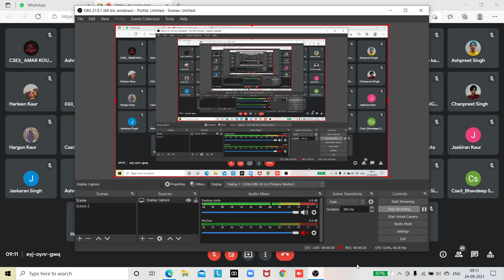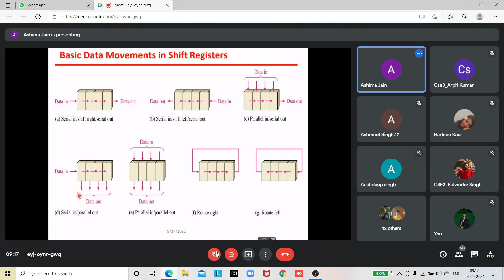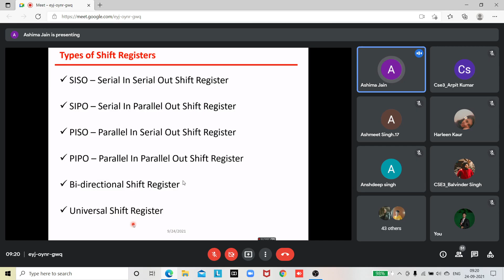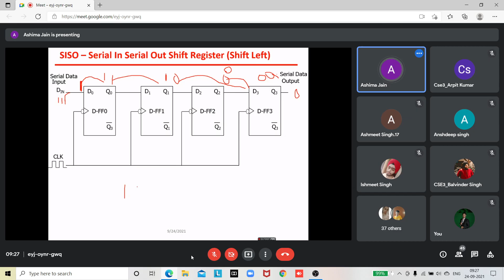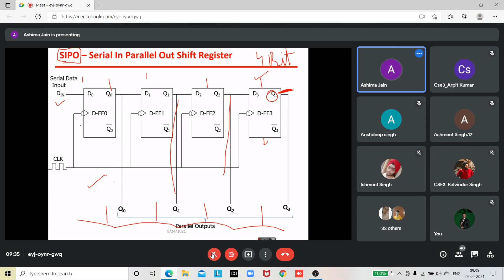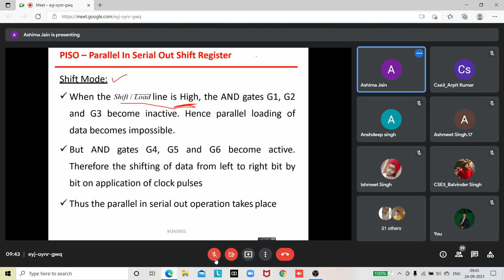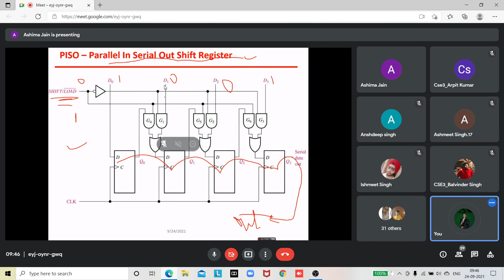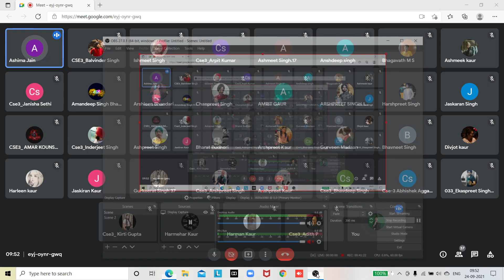STLD|CSE A| 24 SEP